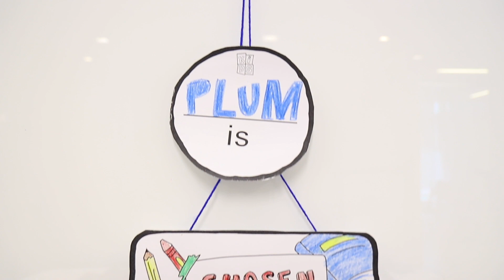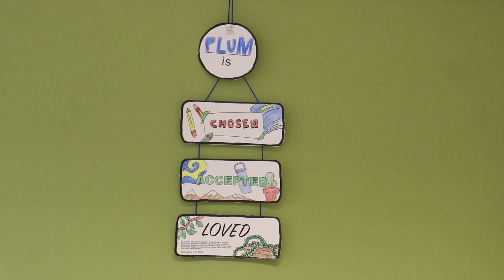Jephthah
In the fourth week of our Person with HisAbility series, we learn about Jephthah. He was the son of a woman who was not his father’s wife. Upon his father’s death, Jephthah’s brothers promptly rejected him and drove him out of his home and village. But when the time came when his family and relatives needed him, God enabled Jephthah to forgive and to go back home to lead the Israelites.
The kids will make a wall decoration for their craft today. The decoration bears their name and the words, CHOSEN, ACCEPTED, LOVED. Tell the kids that this is their identity in God. No matter what rejection they encounter in their life, let the wall hanger remind them that God has chosen, accepted, and loves them.

Instructions:

Cut all signs and arrange accordingly. Use masking tape to tape the yarn at the back. Make sure to tie the ends of the yarn to create a loop for the wall hanger